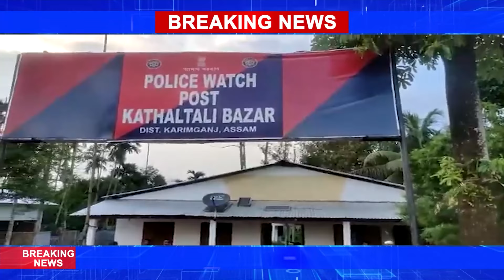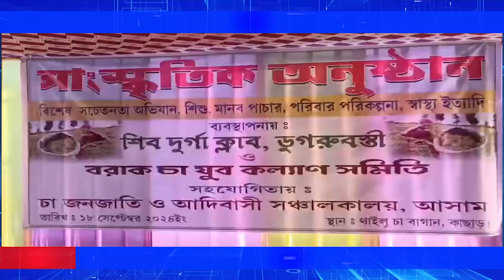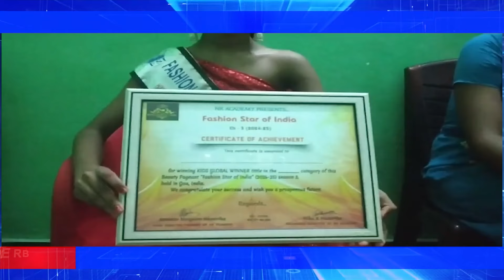News 18-09-2024 | BTN DAILY NEWS